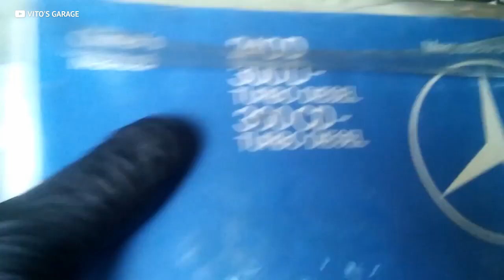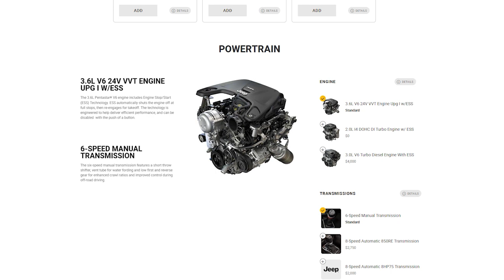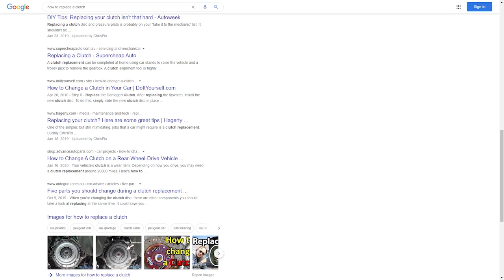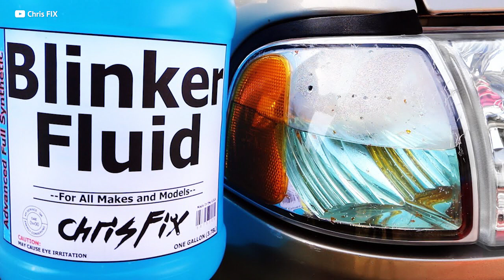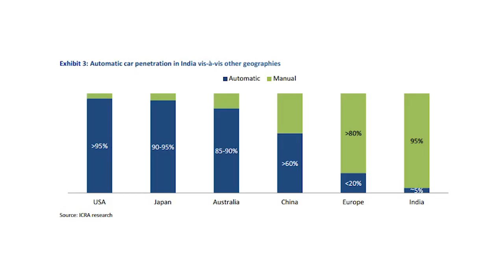Why We Need to Save The Manual Transmission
Automatics are taking over, is this the end of the stick shift? With your help we can save the manual transmission! So grab your gears and grab a seat and let us tell you why we need to save the manual transmission!

►Snag An Ideal Shirt Or Slap!